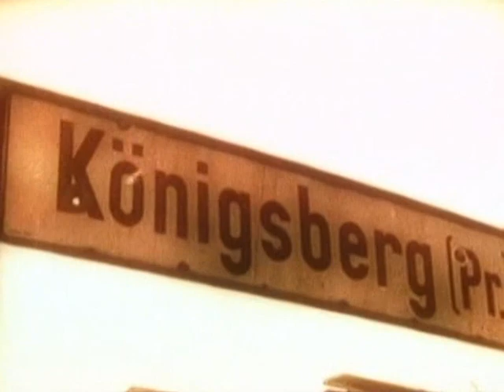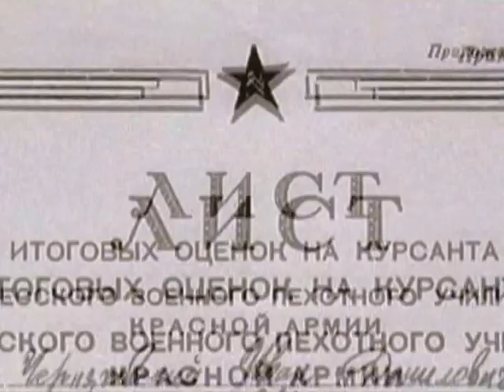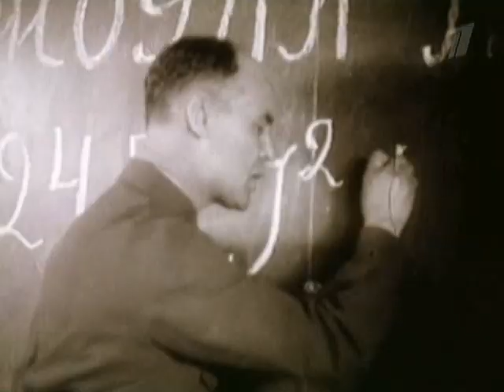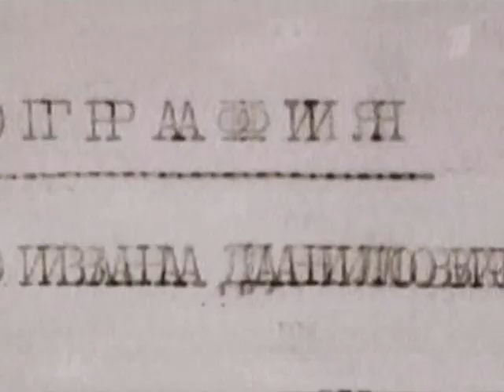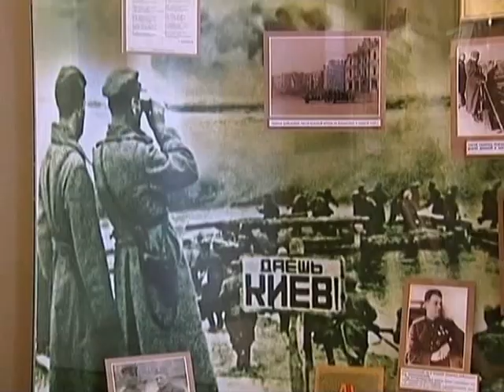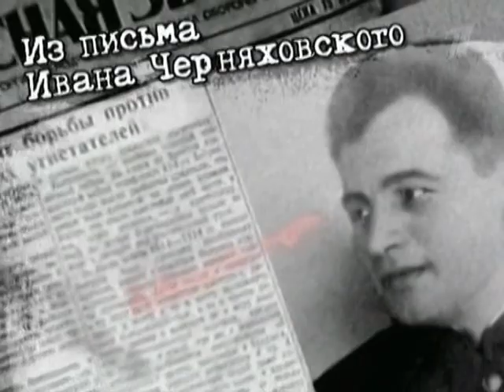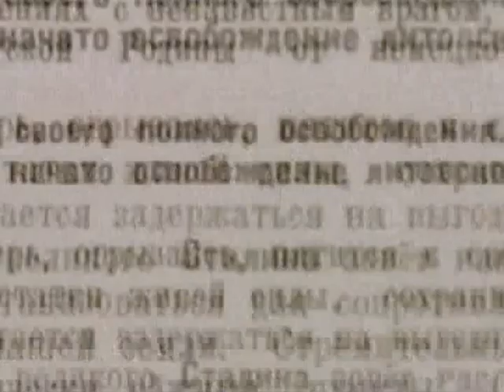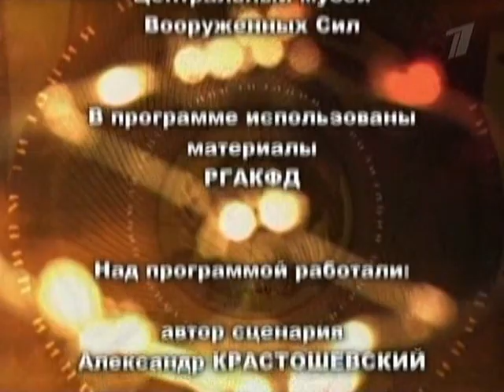Гении и злодеи. Иван Черняховский. 2010